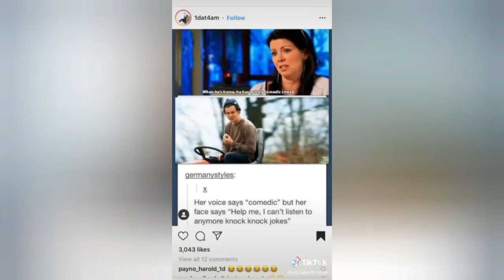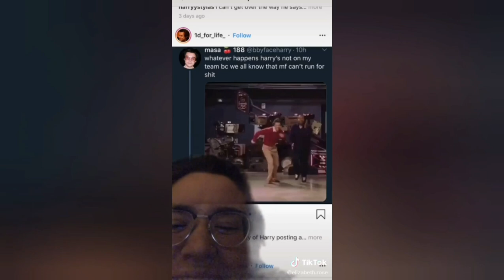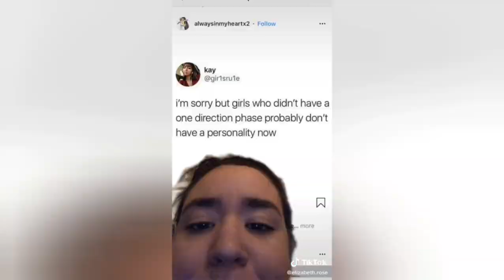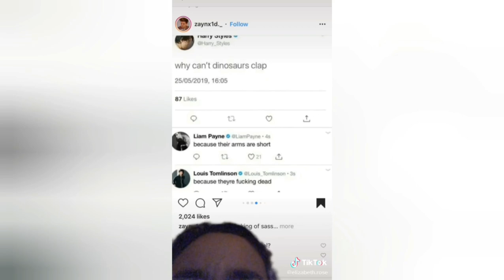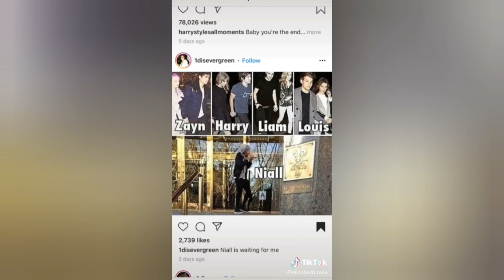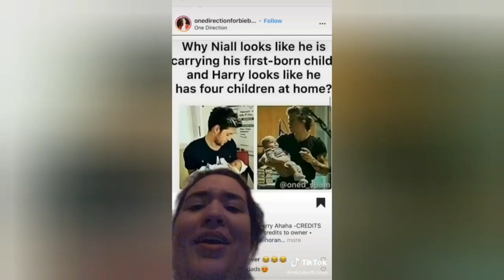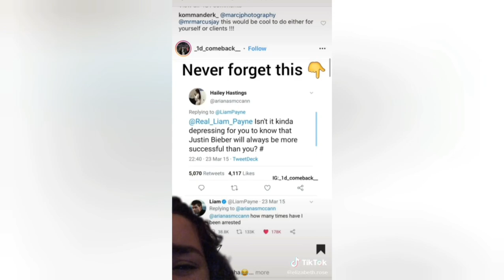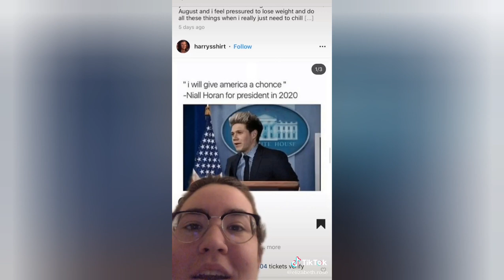One Direction Memes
None of these videos are mine they all belong Elizabeth Rose on tiktok.

Thier tiktok: @elizabeth.rose

YT Search: One Direction but every line is "You're Insecure"